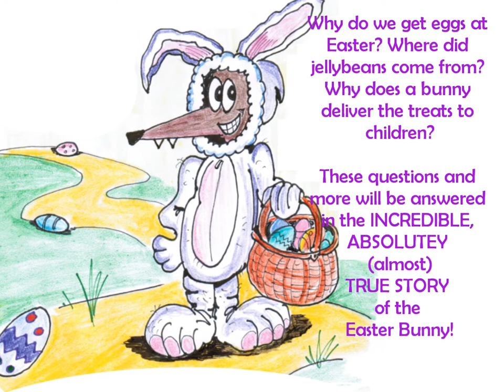The Easter Weasel?!?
Think you know the Easter Bunny? THINK AGAIN!  Evenrything you know about the Easter Bunny is... WRONG! In The Easter Weasel, you'll sit down at the dinner table while Granddaddy tells the kids the TRUE story of the Easter Bunny.  The kids have questions - and Grandaddy has all the hillarious answers. Why do we get eggs at Easter? Where did jellybeans come from? Why does a bunny deliver the treats to children?  These questions and more will be answered in the INCREDIBLE, ABSOLUTEY (almost) TRUE STORY of the Easter Bunny!